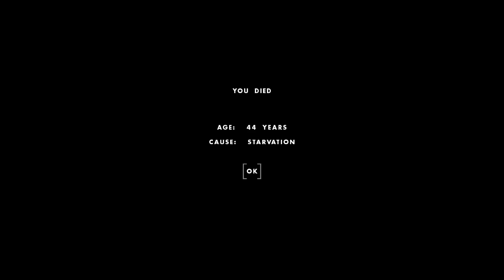My Baby Questions My Existence & A Motivational Quote From P!nk [One Hour One Life] [#08]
Am I... a real person?... Another day, another life. One Hour One Life.

About One Hour One Life:

One Hour One Life is a 2018 survival massively multiplayer online game developed and published by Jason Rohrer. Each player lives for at most 60 minutes in a large, persistent world, with each minute representing a year of life. They must gather food, craft tools and build societies in order to survive [Wikipedia].

This game is about playing one small part in a much larger story. You only live an hour, but time and space in this game is infinite. You can only do so much in one lifetime, but the tech tree in this game will take hundreds of generations to fully explore. This game is also about family trees. Having a mother who takes care of you as a baby, and hopefully taking care of a baby yourself later in life. And your mother is another player. And your baby is another player. Building something to use in your lifetime, but inevitably realizing that, in the end, what you build is not for YOU, but for your children and all the countless others that will come after you. Proudly using your grandmother's ax, and then passing it on to your own grandchild as the end of your life nears. And looking at each life as a unique story. I was this kid born in this situation, but I eventually grew up. I built a bakery near the wheat fields. Over time, I watched my grandmother and mother grow old and die. I had some kids of my own along the way, but they are grown now... and look at my character now! She's an old woman. What a life passed by in this little hour of mine. After I die, this life will be over and gone forever. I can be born again, but I can never live this unique story again. Everything's changing. I'll be born as a different person in a different place and different time, with another unique story to experience in the next hour... [One Hour One Life].

About me:
Hi, I'm CornToeBuffalo. After many years of watching Let's Players, I decided to make my own channel. I play a wide variety of games, my aim is to entertain anyone who is watching, no matter my sub count. I upload four times a week.